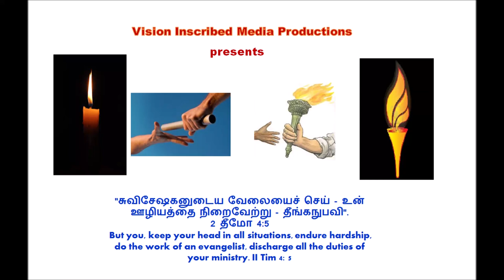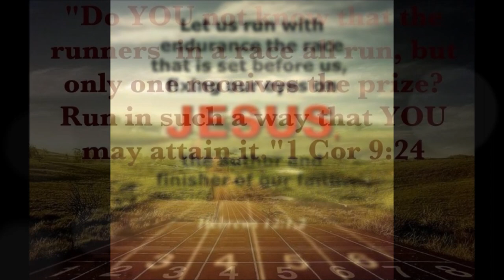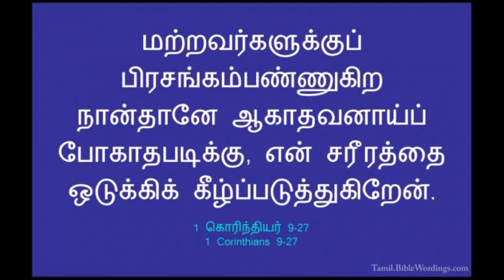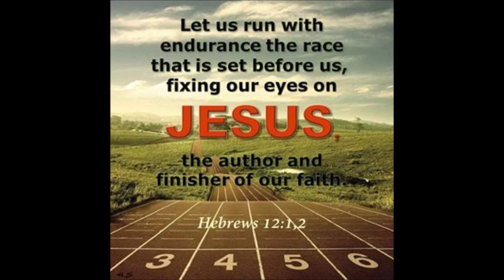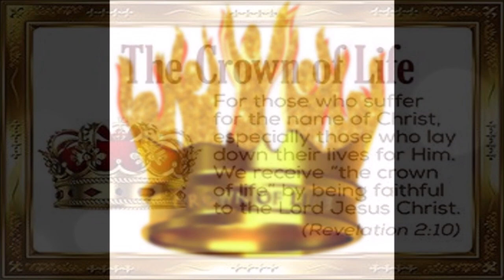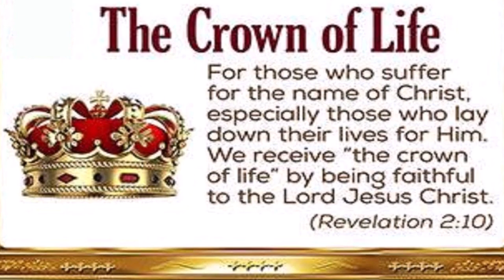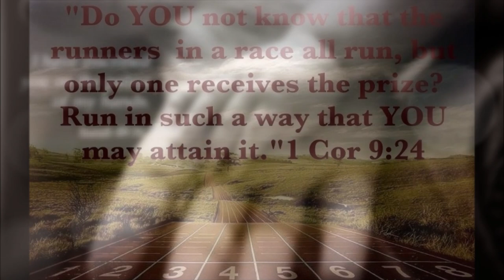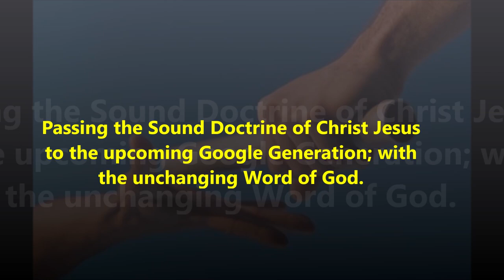தனி வாழ்வில் பரிசுத்தம் & தெய்வீக ஒழுக்கம்-Divine Discipline - Run to Win-Dr. Maria Johnson Irudayam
Run to Win - Rededicate your Personal Life To Lead a Holy Life - Divine Discipline - Dr. Maria Johnson Irudayam
தனி வாழ்வில் பரிசுத்தம்  / தெய்வீக ஒழுக்கம்  - புனித வாழ்க்கையை வாழ உங்கள் தனிப்பட்ட வாழ்க்கையை அர்ப்பணியுங்கள் - வெற்றி பெற ஓடுங்கள் - முனைவர். மரிய ஜான்சன் இருதயம்
24பந்தயச் சாலையில் ஓடுகிறவர்களெல்லாரும் ஓடுவார்கள்; ஆகிலும், ஒருவனே பந்தயத்தைப் பெறுவானென்று அறியீர்களா? நீங்கள் பெற்றுக்கொள்ளத்தக்கதாக ஓடுங்கள்.
25பந்தயத்திற்குப் போராடுகிற யாவரும் எல்லாவற்றிலேயும் இச்சையடக்கமாயிருப்பார்கள். அவர்கள் அழிவுள்ள கிரீடத்தைப் பெறும்படிக்கு அப்படிச் செய்கிறார்கள், நாமோ அழிவில்லாத கிரீடத்தைப் பெறும்படிக்கு அப்படிச் செய்கிறோம்.
26ஆதலால் நான் நிச்சயமில்லாதவனாக ஓடேன்; ஆகாயத்தை அடிக்கிறவனாகச் சிலம்பம்பண்ணேன்.
27மற்றவர்களுக்குப் பிரசங்கம்பண்ணுகிற நான்தானே ஆகாதவனாய்ப் போகாதபடிக்கு, என் சரீரத்தை ஒடுக்கிக் கீழ்ப்படுத்துகிறேன்.

24   Do you not know that in a race all the runners compete, but only one receives the prize? So run that you may obtain it.
25   Every athlete exercises self-control in all things. They do it to receive a perishable wreath, but we an imperishable.
26   So I do not run aimlessly; I do not box as one beating the air.
27   But I discipline my body and keep it under control, lest after preaching to others I myself should be disqualified.

By
Missions Coordinator
Saying Yes Jesus:
1. Acknowledge that you (along with all people) have sinned and fallen short of God’s standards.
2. Personally believe that Jesus Christ, who was God in human flesh, died for your sins on the cross and rose again. 1 Corinthians 15: 3 – 4